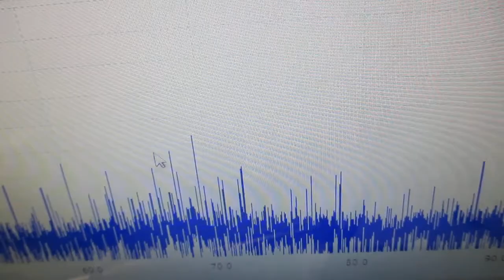超音波制御技術 ultrasonic-labo